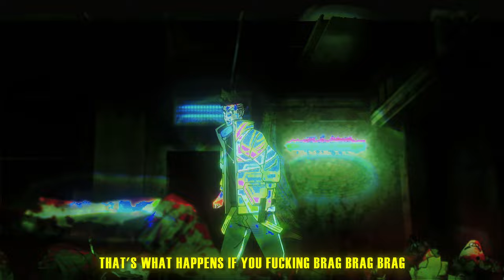WITHIN DESTRUCTION - NEO-YAKUZA (Anime Music Video)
Neo-Yakuza by Within Destruction from the new album Lotus

Lyrics:

Neo yakuza a a a a a a
Cyber katana a a a a a
Toe tag body bag too late to wave a white flag
That's what happens if you fucking brag brag brag

No trust, no hope for humanity
All these pieces of shit be draining my energy
Fuck your enemies fuck your friends and all these pussies acting tough in bands
No one gives a fuck about you

Do you understand what I'm saying little bitch?
Stay poor playing slam while I am getting rich
I never swing first but I always swing hard
If you keep talking shit you'll be going to the graveyard

Can't you comprehend that your music sucks dick
Your underground noise is never getting big
Everything successful must be fucking rigged, right?
Cause the shit that you put out is so fucking lit, aight.

No trust just hate
No love no hope
You fucking worthless mope
Ay ay ay ay ay listen up

There was a time when I thought you weren't so fucking dumb
Now you're mad and you cry cause you don't like this song
Well, cry, cry, cry, you'll never get what you need
We'll, die, die, die, before we bend and submit

If this is what you want bitch drop it in the comments
Pig squeals, breakdowns, don't even get me started

Fuck everything and everyone
We just don't give a fuck
Just do your own fucking thing
No one gives a shit and neither should you

Cyber katana a a a a a   a a a a a

Produced and written by Within Destruction
Co-produced by Federico Ascari
Engineered by Federico Ascari
Mix/Master Jeff Dunne

Video credits: Asani